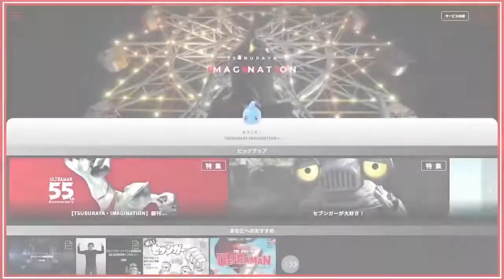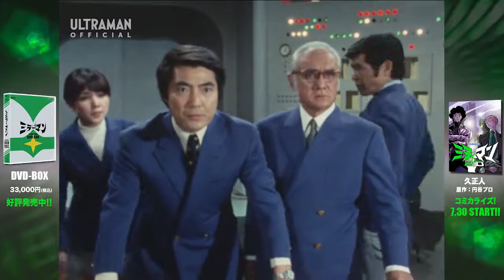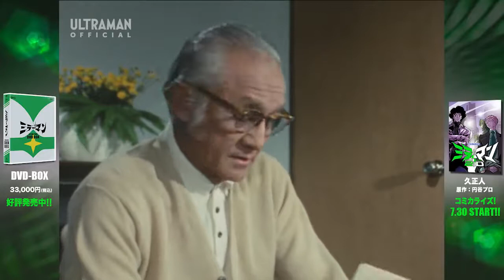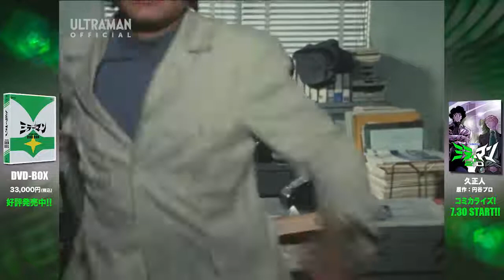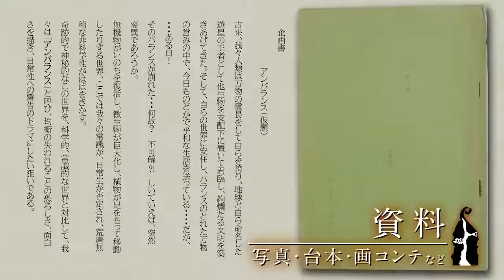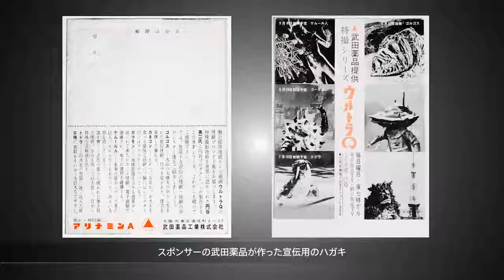The Nightboring Invader MIRRORMAN Episode 2 "The Nightboring Invader"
STORY
Engineer Masahiko Ishii was murdered in his car by an explosion just before complection of his new type radar. Then tenants of high-rise apartments where Masahiko's sister Reiko lived in changed places with strangers in dark glasses one after another.
The SGM staff member Yuki Nomura visited her friend Reiko and met with a fire of unknown origin. They were cut off their escape. The top floor was enveloped in flames when Kyotaro arrived at the building.